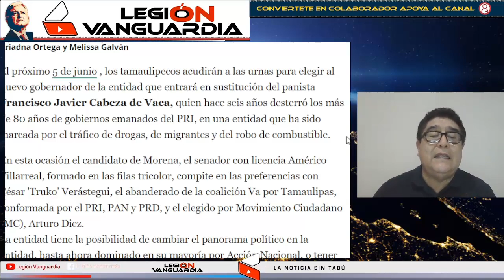¡PANISTA SINV3RGUENZ4! ACUSA USO ILEGAL DE RECUROS PUBLICOS Y VEAN COMO LE TAPA LA BOCA CITLALLI!